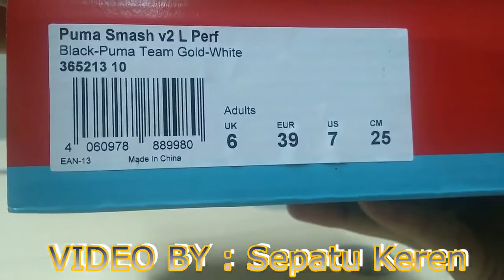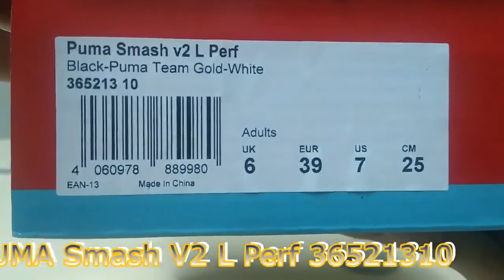Unboxing Sneakers PUMA Smash V2 L Perf 36521310